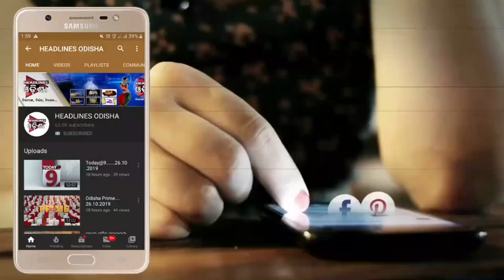କରୋନା କୁ ନେଇ BMC ର ବଡ ପଦକ୍ଷେପ ...